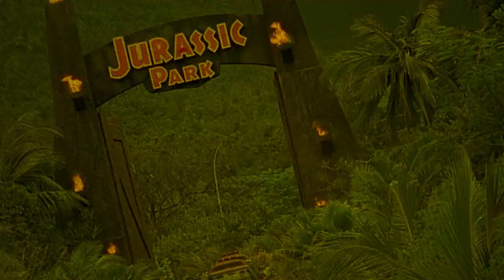The Mighty Peking Man | 1977 | Movie Review | 88 Films | Xing xing wang | Asia Range #6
King Kong goes Hong Kong as a giant Himalayan beast tries to save a sexy Russia Tarzanette from a sleazy show-biz promoter.

or

Righteous constable Leng Tian-Ying has a fearsome reputation of killing criminals without remorse. But after being assigned to track the gang that robbed the imperial treasury, he comes to find that his reputation is being used against him.

Movie Review for The Mighty Peking Man, Xing xing wang.